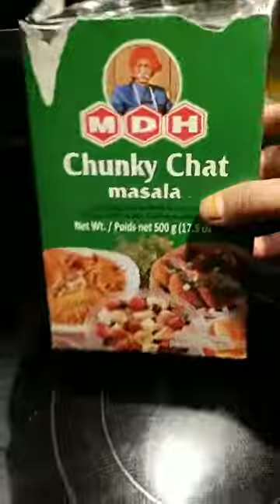आप जाने बच्चे के लिए मैगी कैसे बनाया करते हैं?